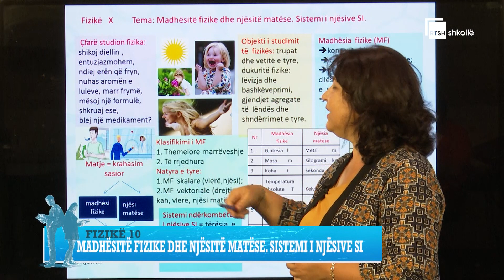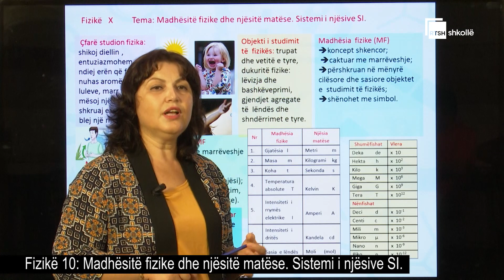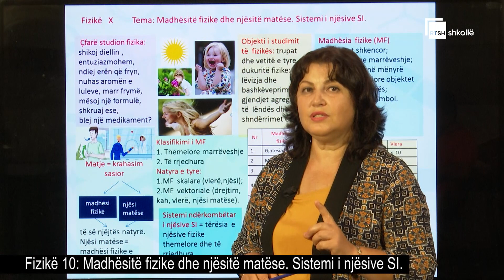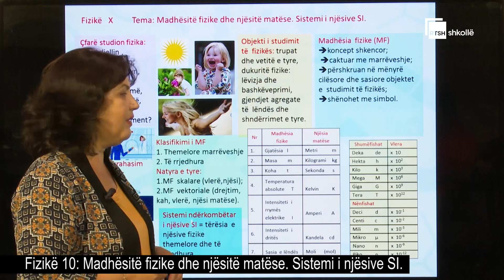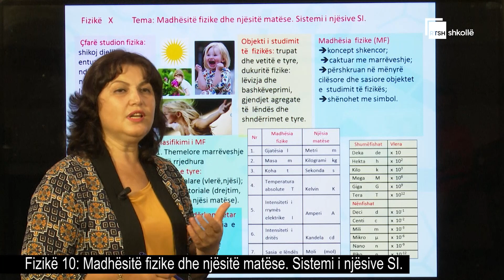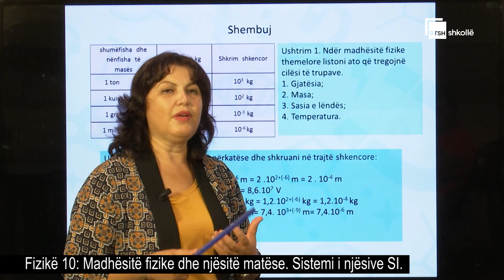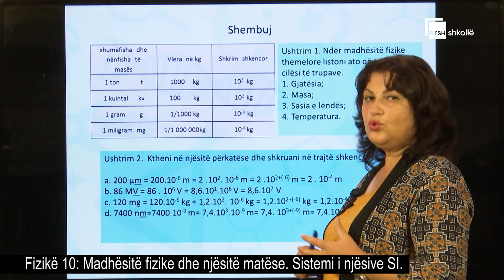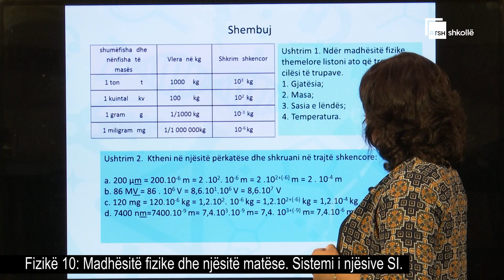Madhësitë fizike dhe njësitë matëse. Sistemi i njësive SI. |Fizikë 10